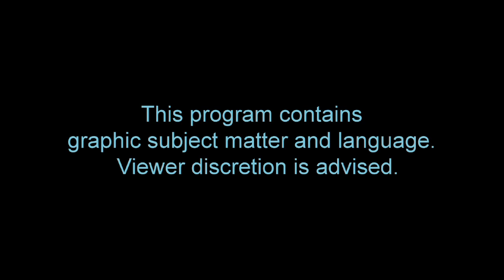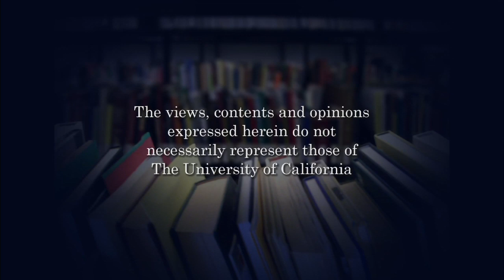Mark Danner - Story Hour in the Library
Mark Danner has written about foreign affairs and American politics for more than two decades, covering Latin America, Haiti, the Balkans and the Middle East among other stories. He was for many years a staff writer at The New Yorker and contributes frequently to The New York Review of Books, The New York Times Magazine and other publications. He teaches at the University of California and at Bard College and speaks and debates widely about America's role in the world. Series: "Story Hour in the Library" [5/2012] [Public Affairs] [Show ID: 23726]